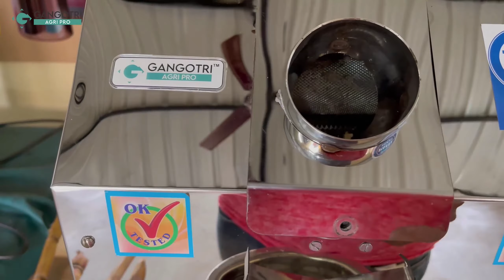Sugar cane juice machine demo | Small Business Ideas | Gangotri AgriPro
Looking for a way to get your business off the ground? With this easy-to-use machine, you can juice sugar cane to produce a sweet juice that can be used in many different ways.

This machine is perfect for you! With a capacity of 200 glass per hour, this machine is sure to be a hit with your customers. Plus, it comes with a 1 year warranty, so you can be sure that you're getting the best deal possible!

Our small business ideas team is here to help you start and grow your business. We have a wide range of resources and tools available to help you get started, from sugar cane juice machine to marketing tips. Don't wait any longer - get in touch today!